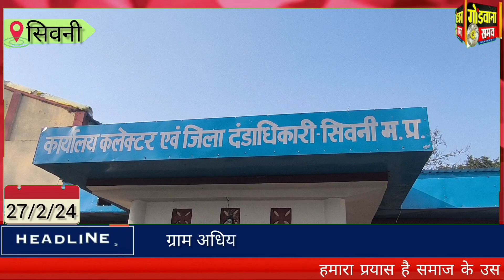अधियारी के ग्रामवासी कलेक्टर पहुंच सोपा ज्ञापन आरोपी के घर चले बुल्डोजर कोटवार को हटाया जाए